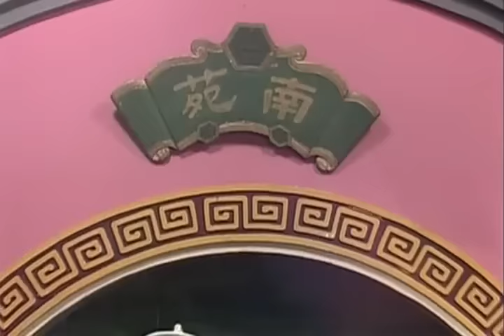周星驰主演爆笑趣剧《珍妃之死》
欢乐今宵爆笑趣剧《珍妃之死》，由周星驰主演。